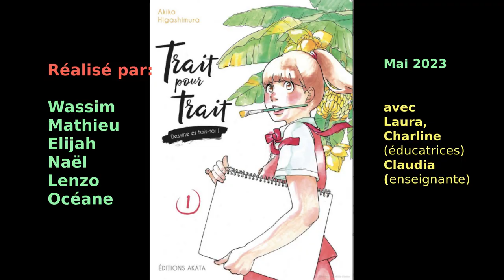Trait pour trait : dessine et tais-toi ! vol. 1 de Higashimura, Akiko / Mang'Akiba scolaire 2023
Le prix Mang’akiba scolaire met à l’honneur le manga dans sa diversité et sa complexité auprès de collégiens du territoire.
Pour l’édition 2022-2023, 6 mangas ont été sélectionnés sur le thème de l’art par les bibliothécaires et 3 établissements ont participé au projet.
Les élèves ont eu pour mission après des séances de lecture et d’échanges de réaliser les teasers de chaque titre pour mettre en lumière ces mangas.
La rencontre entre les groupes du collège de La Montagne noire, du collège Jean-Louis Etienne et de l’IME Pierre Fourquet a clôturé le projet avec une séance de débat, de visionnage et de vote pour le meilleur titre.

Cette année deux mangas sont arrivés exæquo :
- Carole and Tuesday
- Wandance